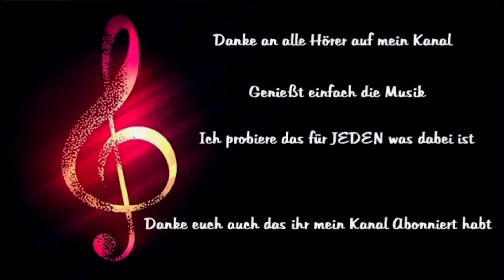Luftmatratze - Ina Colada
Party Hits